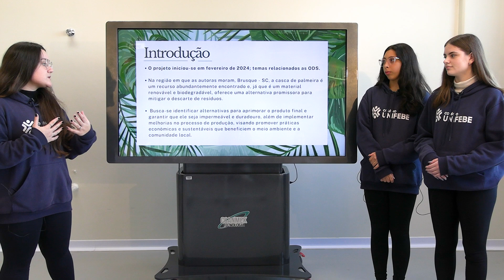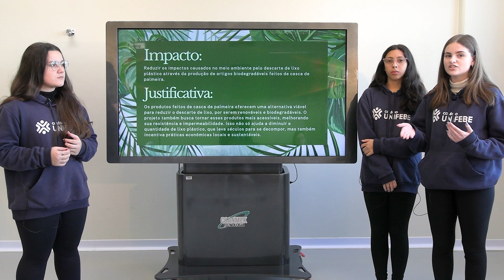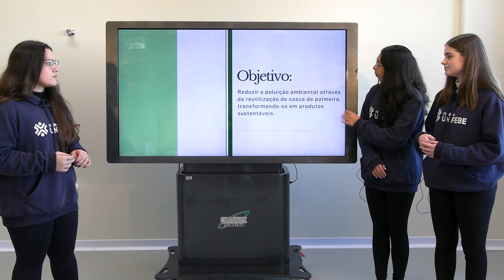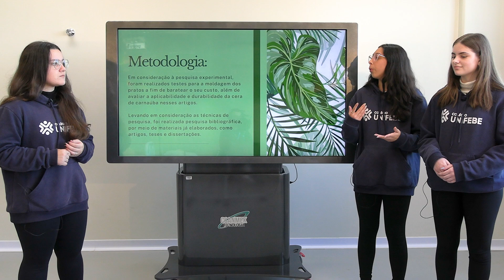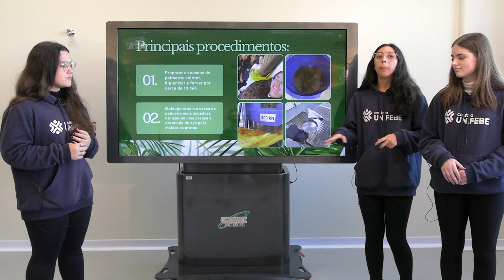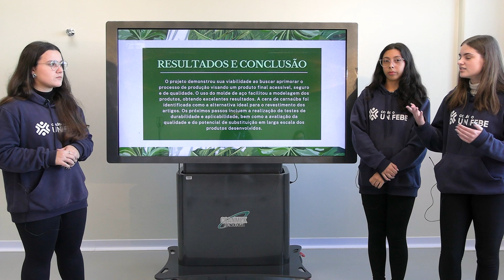Redução do descarte de resíduos plásticos (FEBIC - Feira Brasileira de Iniciação Científica)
Redução do descarte de resíduos plásticos por meio da reutilização de casca de palmeira para a produção de pratos e embalagens sustentáveis